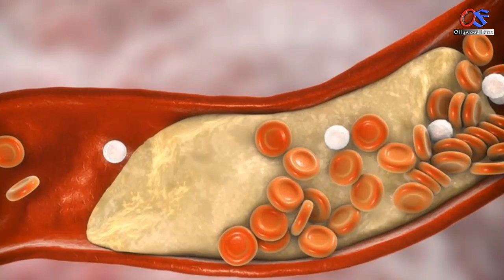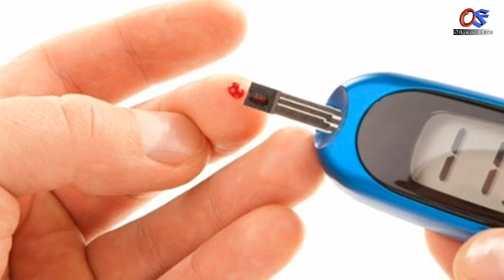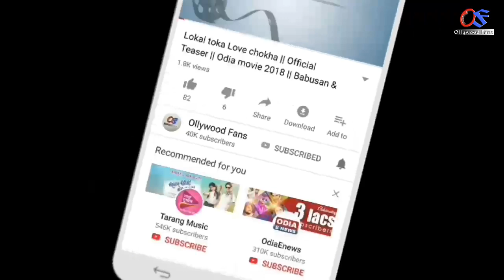ପ୍ରତିଦିନ ସେବନ କରନ୍ତୁ ଏହି ( ପତ୍ର ) - ଆପଣଙ୍କର ଲକ୍ଷେ ଟଙ୍କା ବଞ୍ଚିଜିବ | Odia health tips | bayagita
Ahi video re apanamane janiparibe ki ahi gotie patrara sebana karibadwara apanankara lakhe tanka banchijiba.

odia bayagita
odia sadhubani
odia anuchinta
odia tips
odia vastu tips
vastu bichara
odia nitibani
Curry leaves tips
Odisha health tips
Healthy living
Odia life style
Odia healthy tips
City plus
Verkha Mohapatra